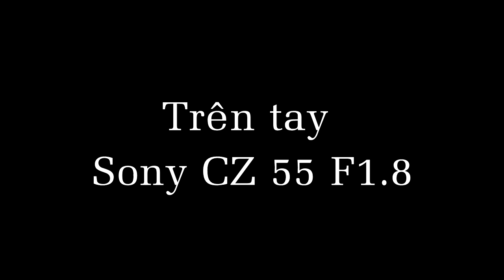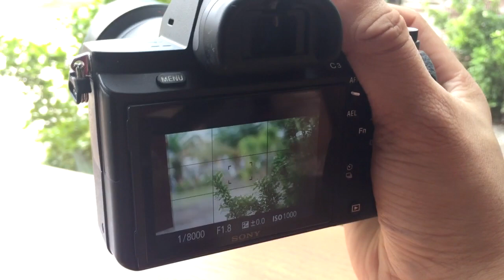Mở hộp, trên tay, đánh giá nhanh AF lens Sony Carl Zeiss 55 f1.8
Mở hộp, trên tay, đánh giá nhanh AF lens Carl Zeiss 55 f1.8